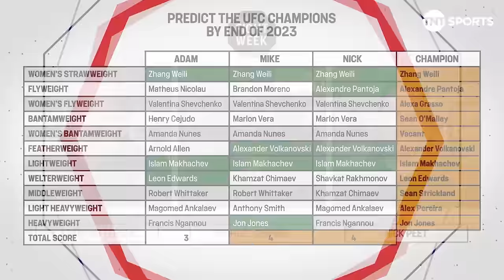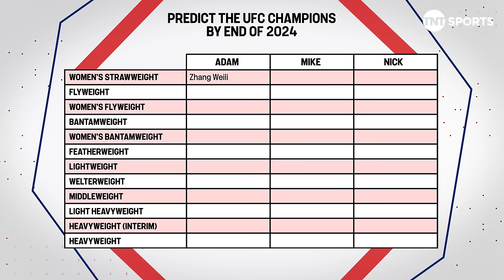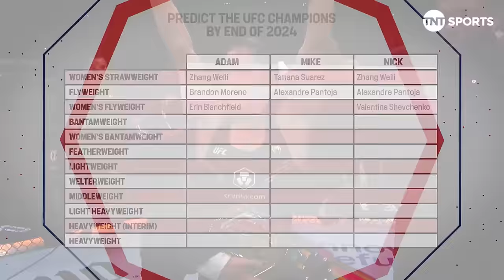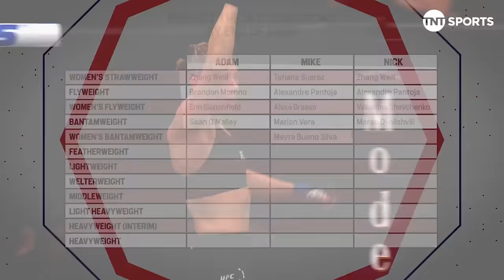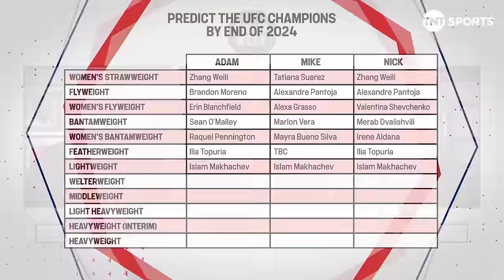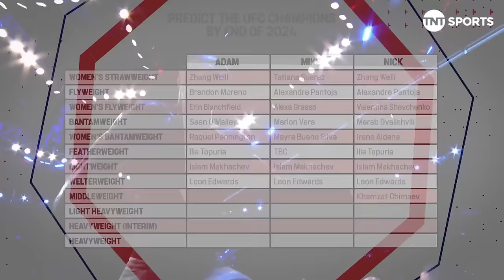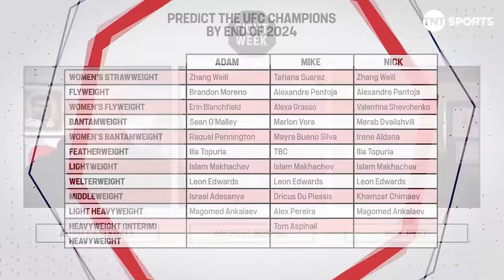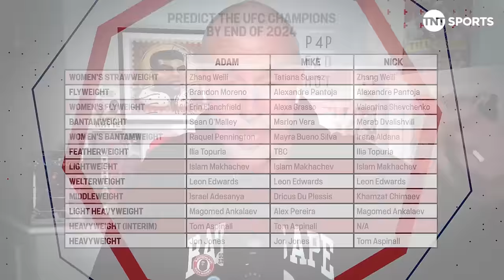2024 UFC Champion Predictions! Jon Jones, Alexa Grasso, Makhachev, Tatiana Suarez who will it be? 👀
TNT Sports' Adam Catterall Nick Peet are joined by Michael Bisping as they make their bold 2024 predictions on who will be UFC Champion in each weight category by the end of 2024.